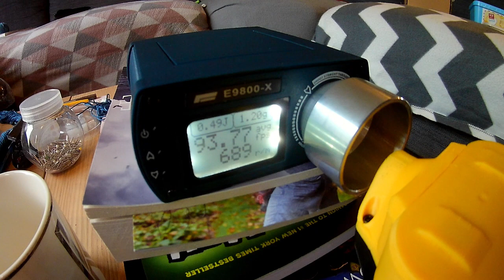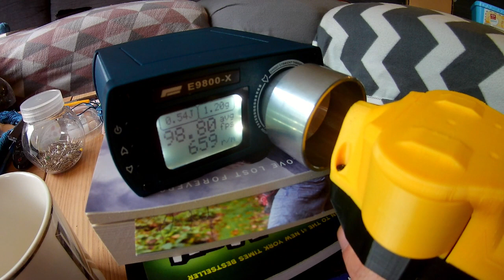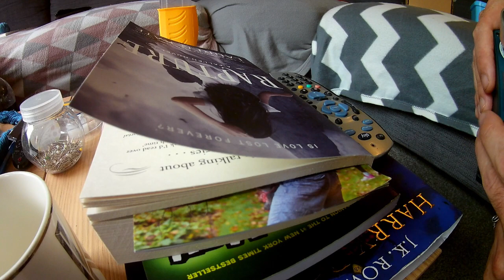[Review] Lepus Mk1 by Jack Rabbit Nerfer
The Lepus is a 3d Printed fully automatic nerf blaster designed by my good friend, and fellow FAUK member, Jack Rabbit Nerfer... This thing is awesome! Empties a mag in around 1 second and is super small and compact. I don't think there is much, if anything on the market right now that is as small and packs as big a punch. Although it doesn't have super high FPS (around 100-120fps), like some of the small other 3d printed pistols/sidearms that are avaliable, The Lepus is one of, if not the, only 3d printed pistol/sidearm that is FULLY AUTOMATIC!. I highly recommend getting one ;)

LINKS:-
Jack Rabbit Nerfer:- Etsy

Montage:- [FREE] RONNY J x SMOKEPURPP x COMETHAZINE TYPE BEAT "RACKS" (prod. ESKRY)